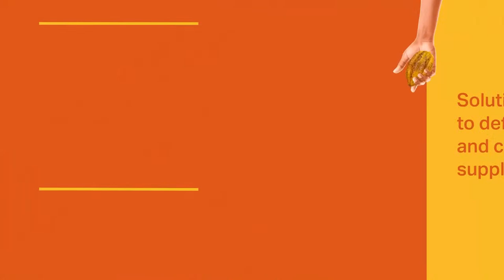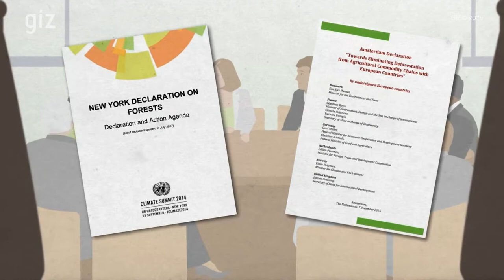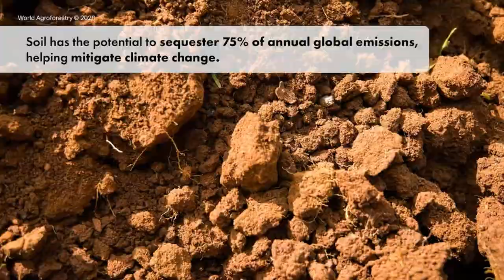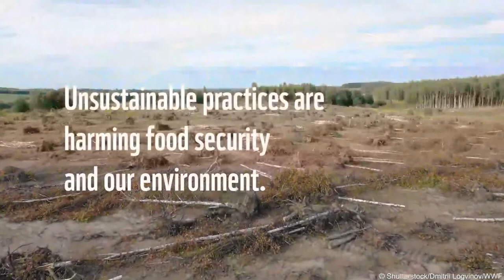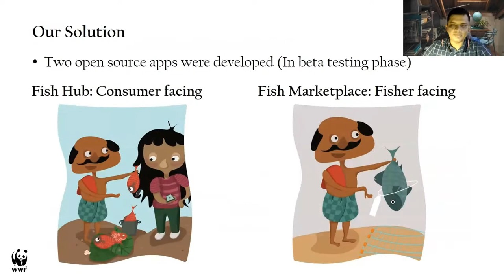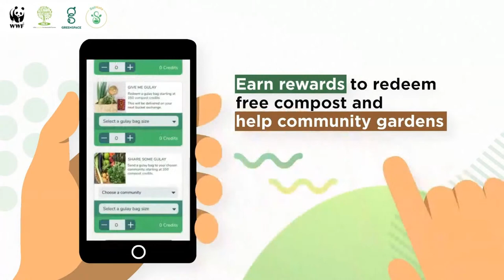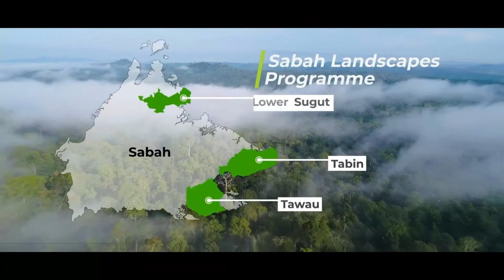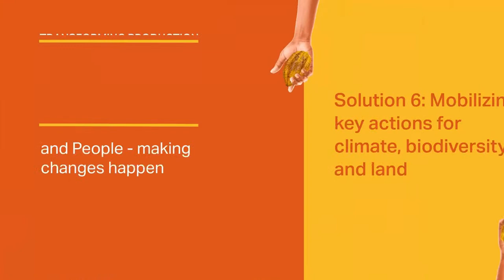The Nature for Life Hub 2021 | Day 2 – Session 2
The Nature for Life Hub 2021 | Day 2 – Session 2: Transforming Food Systems for nature and people - making changes happen

5 October 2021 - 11AM EDT

-Solution 1: Repurpose agricultural subsidies
-Solution 2: Transition to deforestation-free and conversion-free supply chains
-Solution 3: Restore degraded soils for food production
-Solution 4: Transform agricultural innovation for people, nature and climate
-Solution 5: Food systems transformation at landscape and seascape level
-Solution 6: Mobilizing key actions for climate, biodiversity, and land

This day focuses on the need to transform how we grow and trade in commodities, especially those commodities that have the biggest impacts on the planet, and on the need to reposition communities at the heart of sustainable production.